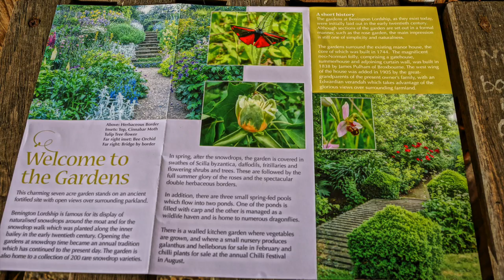Benington-Photos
At last a sunny Saturday.